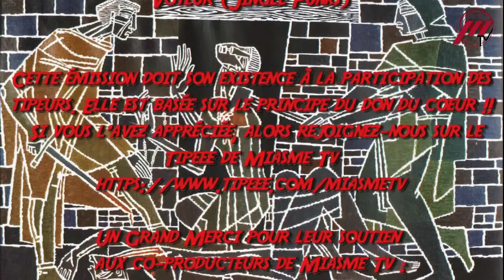Mes Causeries avec Magali Cazottes #09 - L'évangile de Judas : révélation sur sa trahison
Et si Judas n'avait jamais été un traître ? Et si il avait été en service commandé par Jésus lui-même pour accomplir ce qu'il a accompli ...
C'est ce que nous allons découvrir, en compagnie de Magali Cazottes, qui va nous démontrer l'étroite relation qui existait entre Judas et Jésus et nous mener de révélations en révélation concernant la fameuse trahison !

Quand il fut publié en 2006 après les incroyables péripéties ayant suivi sa découverte, l'évangile de Judas (connu également sous le nom de codex Tchacos) a fait l'effet d'un "coup de tonnerre" dans le monde de la chrétienté. Car ce texte, d'influence gnostique, jette une lumière complètement  nouvelle sur le personnage de Judas sans lequel RIEN n'aurait pu s'accomplir...